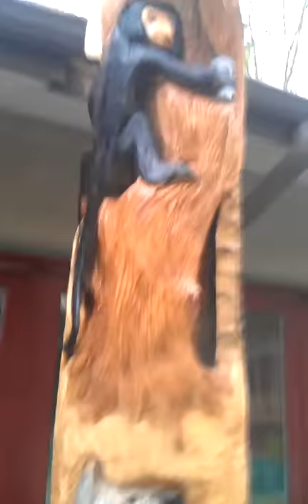Family Totem Pole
This is a family totem pole in which each animal represents a member of the family. It took two days on-site in Chesterfield, Missouri.